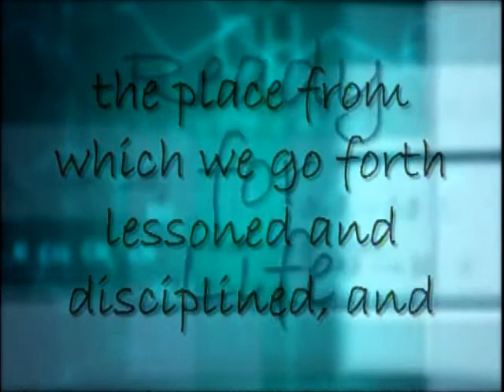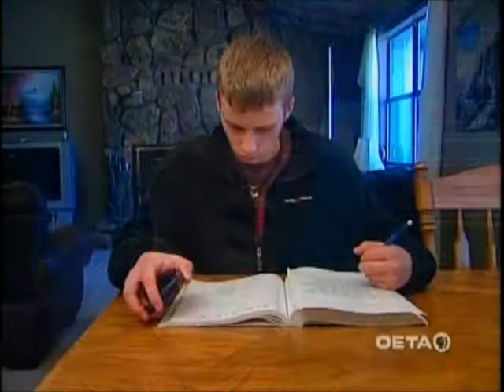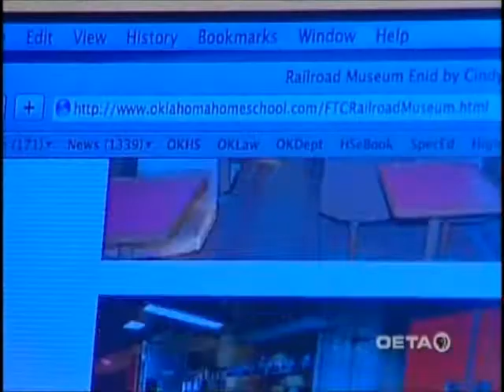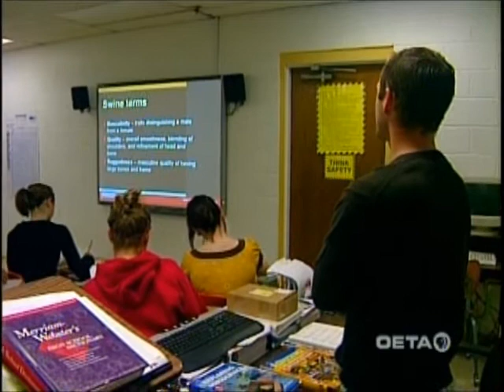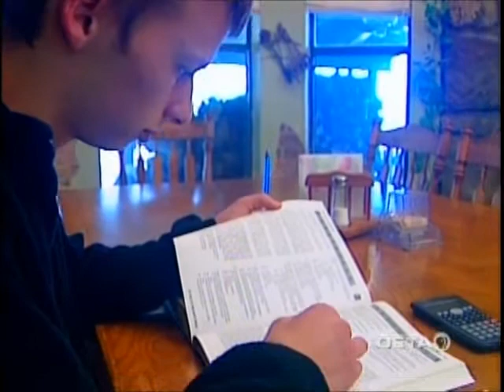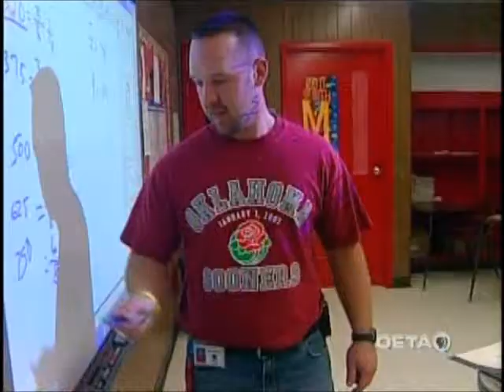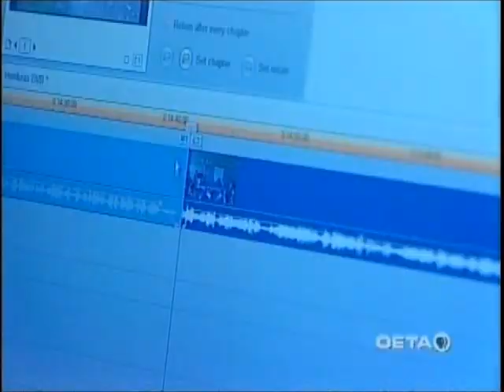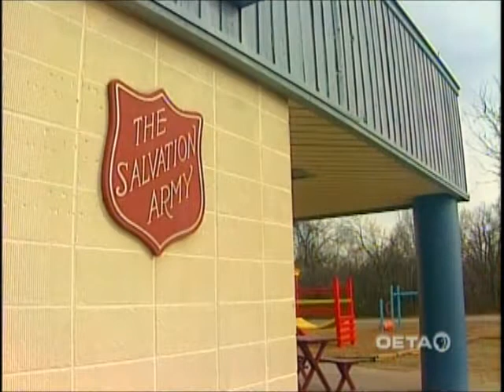OETA Ready for Life Homeschooling in Oklahoma